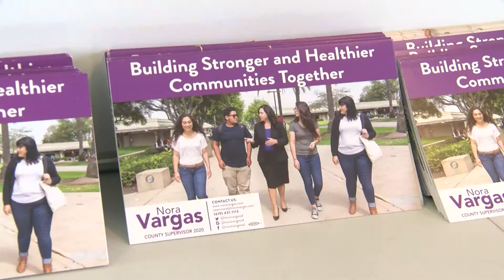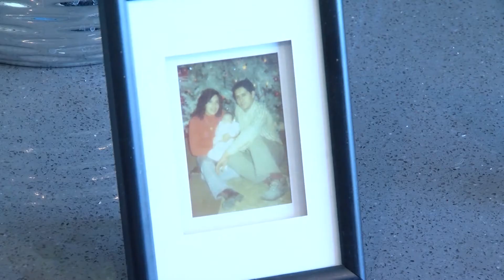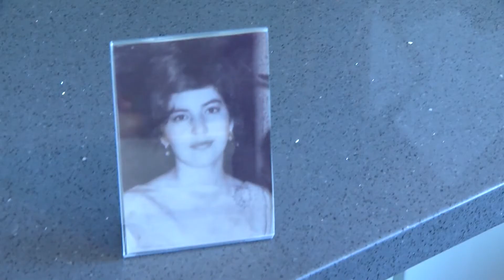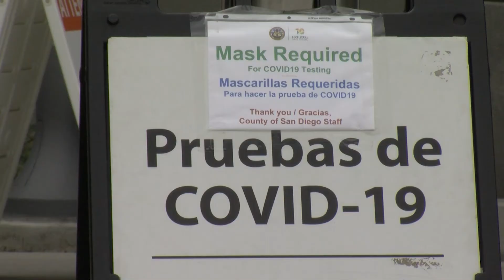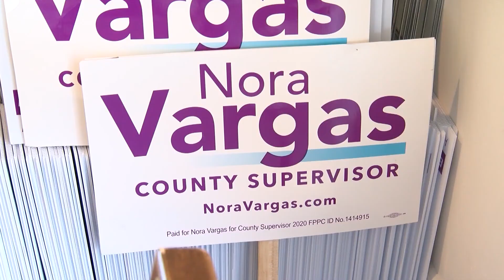First Latina Supervisor Looks To Change The Face of San Diego Politics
Nora Vargas brings diversity to the San Diego Board of Supervisors, which serves a large Latino community. Latinos haven’t historically had representation on bodies like this in the county.

As part of a collaboration with PRX’s The World, KPBS reporter Max Rivlin-Nadler looks at how growing up on both sides of the border shaped Vargas’s political perspective.